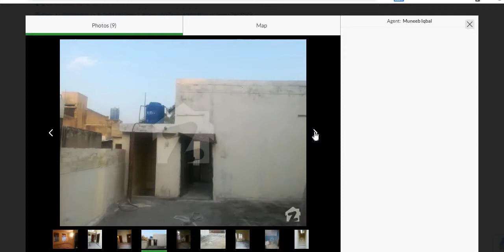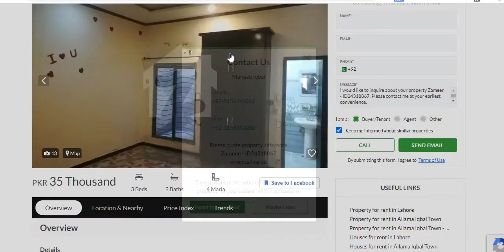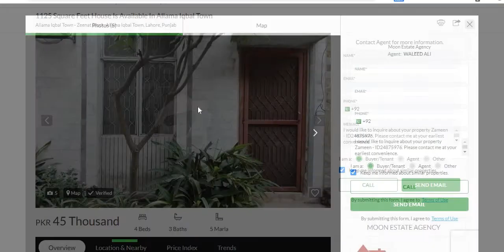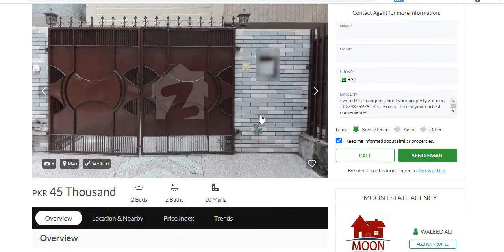8 Houses for Rent in Allama Iqbal Town Lahore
دار ہیں۔ وڈیو میں بتائی گئی معلومات انٹرنیٹ پہ اشتہار کی صورت میں دستیاب ہیں جنہیں انفارمیشن کے مقصد کی خاطر آپ کے ساتھ شئیر کیا گیا ہے۔ تمام لین دین کے معاملات اپنی زمہ داری اور سمجھ بوجھ کے مطابق کریں۔ شکریہ
5 Marla Single Storey House For Rent In Allama Iqbal Town Nargis Block
Allama Iqbal Town - Nargis Block, Allama Iqbal Town, Lahore, Punjab

5 Marla Single Storey House For Rent

3.5 Marla Double Storey House For Rent
Allama Iqbal Town - Neelam Block, Allama Iqbal Town, Lahore, Punjab

3 Bds - 3 Ba - 3 Marla
3 marla house for rent in iqbal town
Allama Iqbal Town, Lahore, Punjab

3 Bds - 3 Ba - 3 Marla
Iqbal Town 3 Marla Double Story Marble House At Karim Block

5 Marla Full House At Good Price At Good Location And Very Good Condition

1125 Square Feet House Is Available In Allama Iqbal Town
Allama Iqbal Town - Zeenat Block, Allama Iqbal Town, Lahore, Punjab

House Of 2250 Square Feet In Allama Iqbal Town For Rent
Allama Iqbal Town - Pak Block, Allama Iqbal Town, Lahore, Punjab

hot property real estate
house for rent in lahore low price
 House for Rent in Allama Iqbal Town Lahore